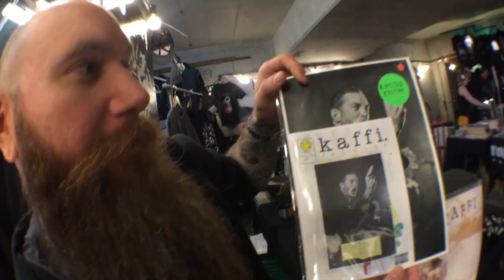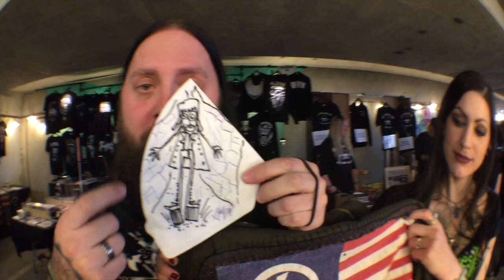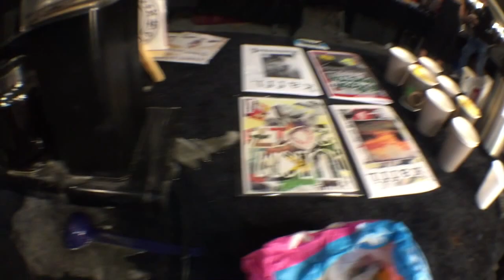VLOGG #76 - KARMØYGEDDON Et Hyggeligere Helvete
Gay Pride på Geddon, Selv destruktiv snop, Black Metal Vaper & utrolig masse kjekke Metal folk! Karmøygeddon Metal Festivalen er uten tvil ein av de BESTE festivalene i Galaksen! Siste dag bringer mye morro, kaos & litt galskap.

Sjekk ut GRAABEIN Beard Care!

Martin Mentzoni

SEND BREV TIL:
kaffi fanzine
v/ Haugaland KunstVerk
Strandgata 178
5525 Haugesund
NORGE

Du kan også levere brev til butikken Concept Crush i Haugesund v/ Gamle Holgersen Skole.